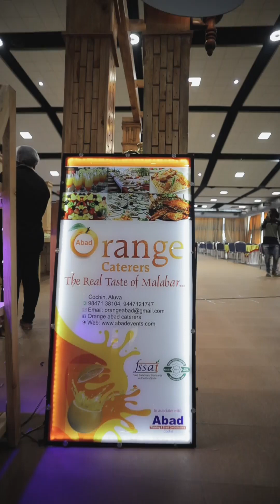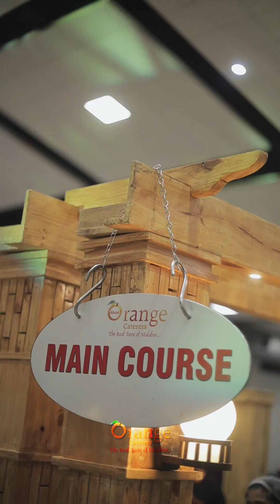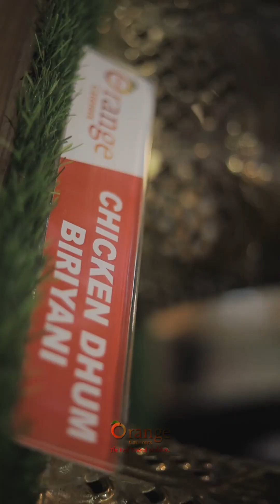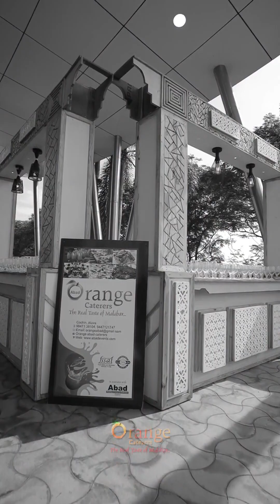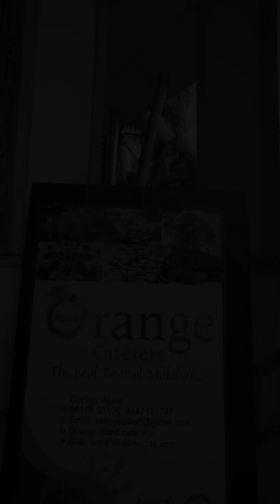Let us conduct joyous occasions with Orange Abad caterers .Contact Us 📞 eventplanners #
Document from Orange Abad Caterers